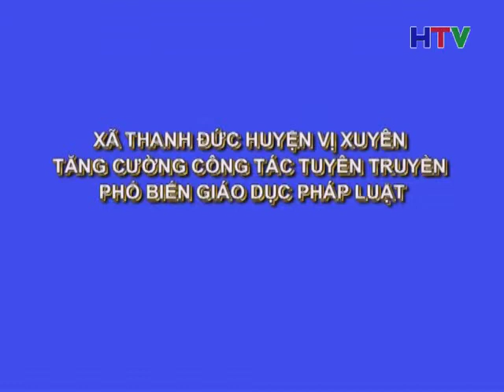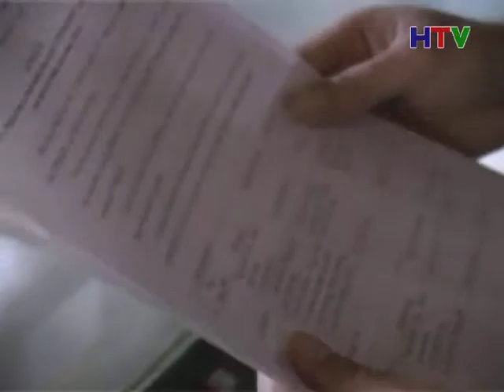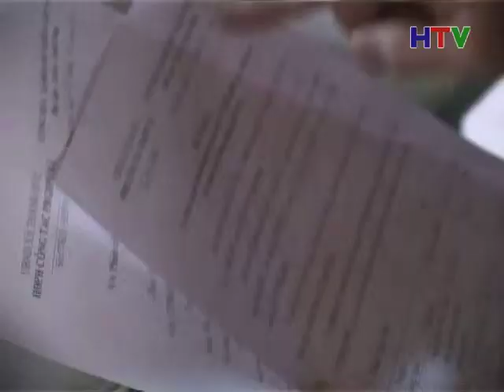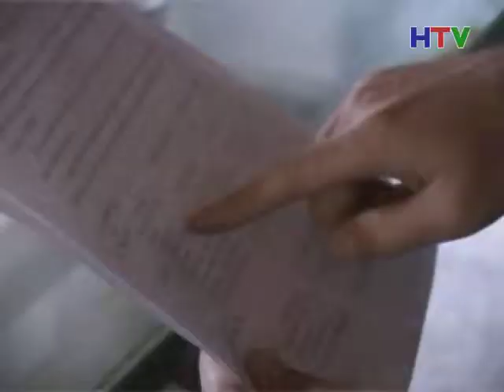CM GDPL 11 3